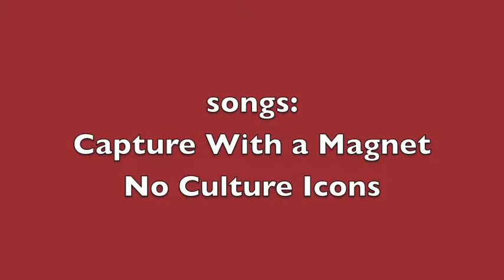The Thermals - SF Noise Pop 2013 - Encore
The Thermals at SF Noise Pop 2013 at The Rickshaw Stop in San Francisco perform the songs Capture With a Magnet and No Culture Icons